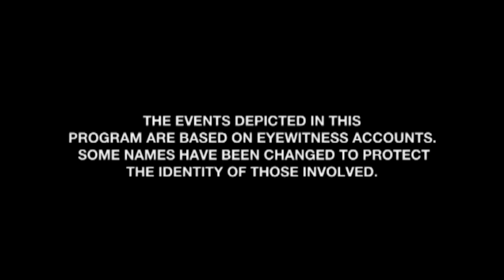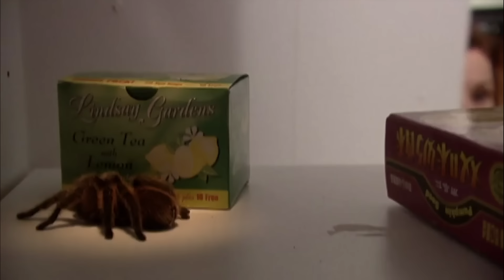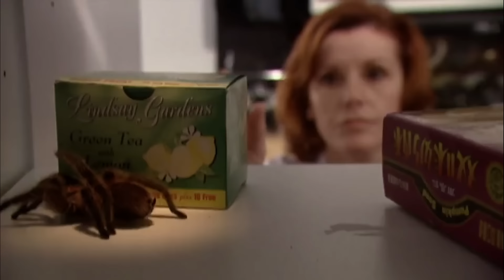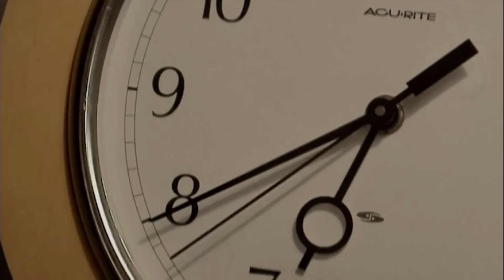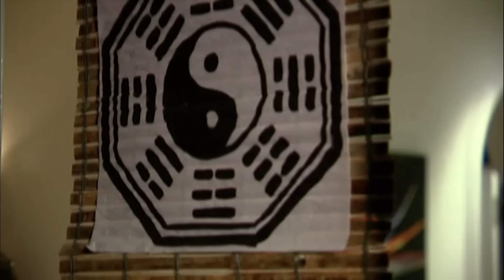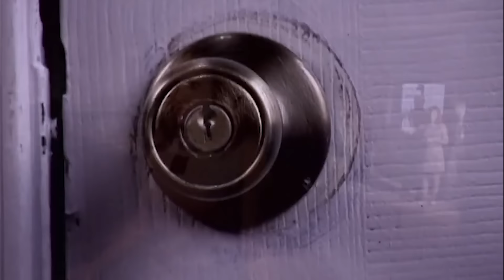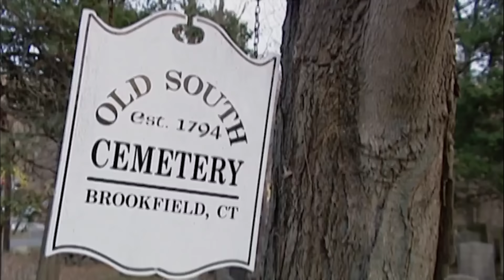Ghost Infested House TORMENTS Everyone! | DOUBLE EPISODE! | A Haunting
Hungry Ghost: An American family moves into a mansion in Taiwan and soon learns the ghost-infested house was built to terrorize its occupants.

Where Demons Dwell: A young boy joins his sister and her boyfriend as they spend the day cleaning their new rental house. Immediately, a demon in the house torments the boy and takes possession of him.